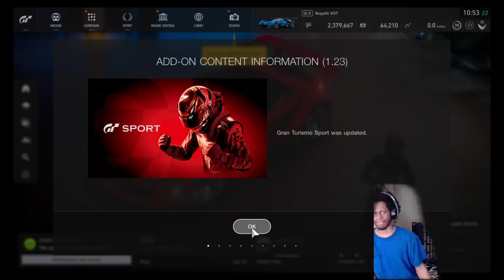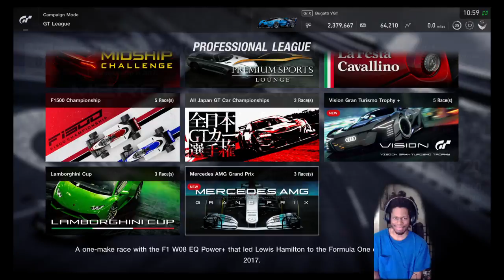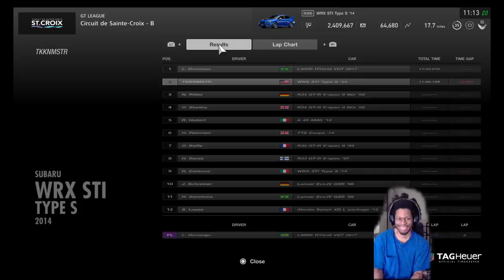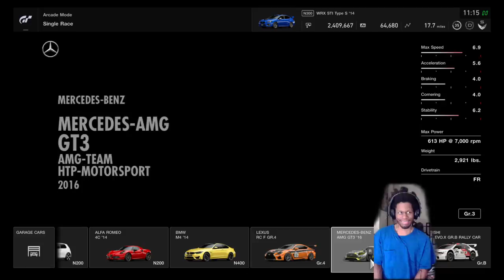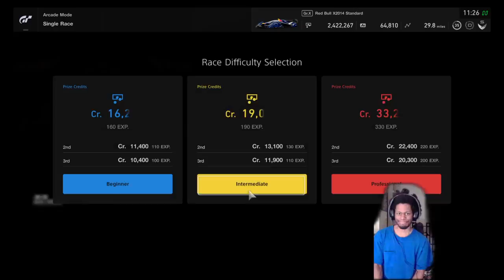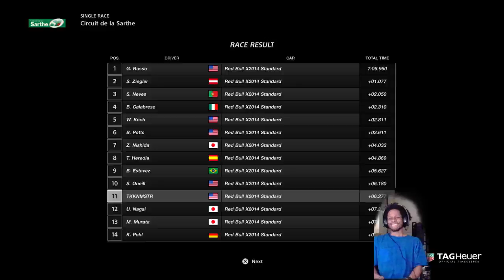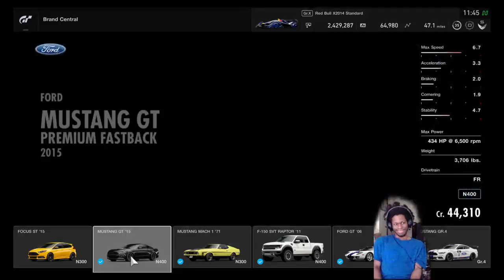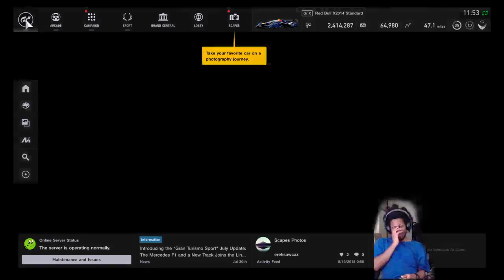Gran Turismo Sport (08-10-18)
Checking out the July update.